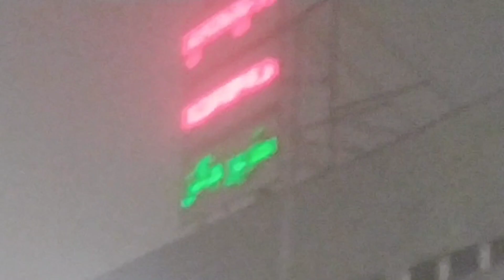Humlog ja rahe hain Bihar| kyo ja rehe hai ye mummy ke vlog me dekhiye| link mentioned below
Mithila Sangita jha vlog -

# trainjournyvlog

hello everyone
mai hoon shruti jha indian vlogger and youtuber..i need your support, mujhe aap sab ki support ki jarurat hai..mere sare videos ko full watch kariyega..
mere channel pe ek normal middle class family life  style dikai jati hai  aur recipe bhi batai jati hai..jo aap log dekh skte hai ghar me bana skte hai..